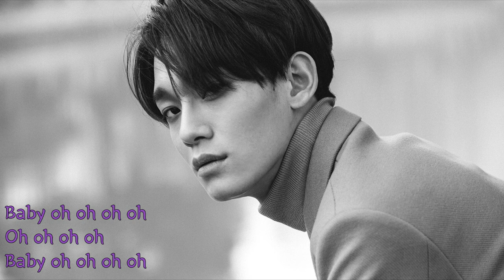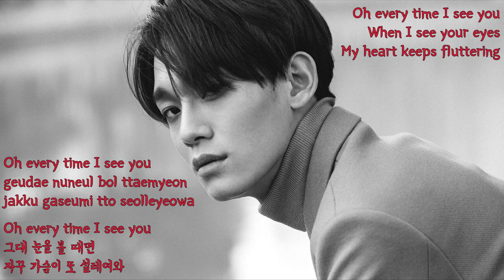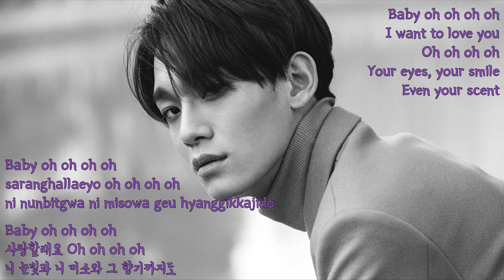Duet with Chen (Karaoke) - Everytime (Descendants of the Sun OST) Instrumental & Lyrics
Originally by EXO Chen & Punch
Descendants of the Sun OST Part 2

This was requested by someone in the comments and I'm happy they did because it let me discover a beautiful song!